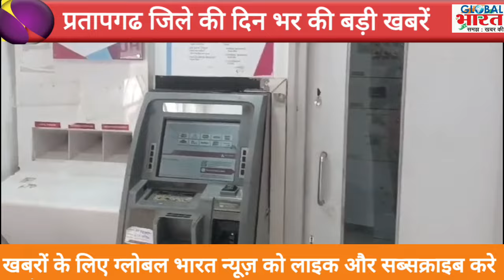प्रतापगढ जिले की दिन भर की बड़ी खबरें ।Pratapgarh news 09 नवम्बर 2024 @GLOBAL BHARAT NEWS#pratapgarh